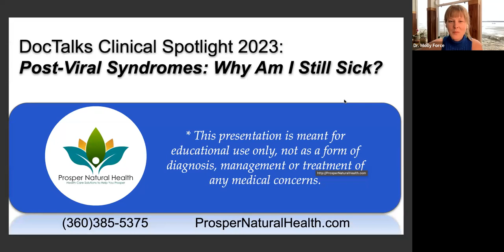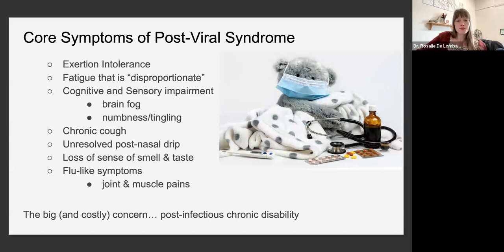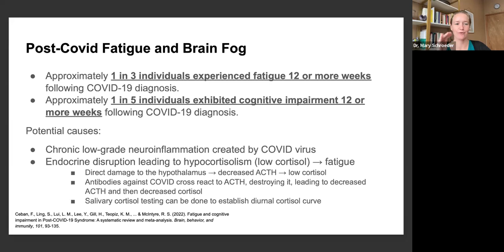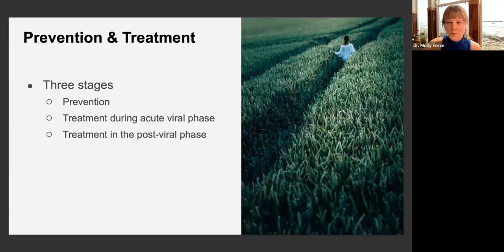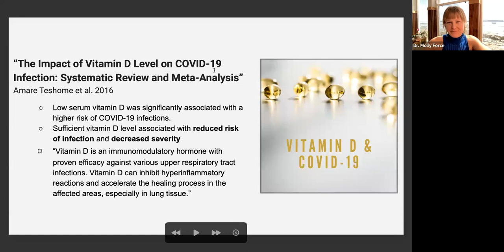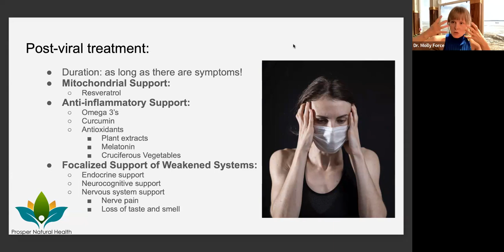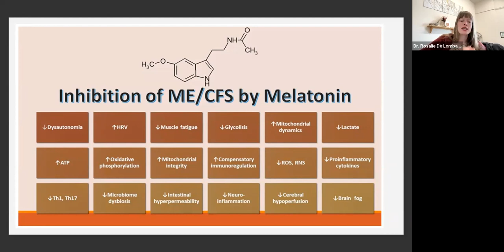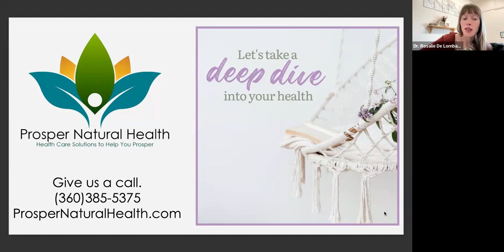Post Viral Syndrome Spotlight Doc Talk Prosper Natural Health Functional Naturopathic Medicine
Post viral syndromes are real. COVID put a major spotlight on the fact that viruses can have lasting effects. With better understanding of Long COVID, tons of new research has been published on post viral syndromes over the last 3 years.

We want to share this exciting new information with you, which is why we are doing a complimentary WEBINAR for you where we’ll be focusing on post viral syndromes.  Why might you be at risk for these? What can you do to prevent post viral syndromes? What evidence is there for natural treatments of post viral syndrome?

Join Drs. Molly Force, Rosalie De Lombaert, and Mary Schroeder for a discussion on natural support of post viral syndromes and ways to reduce risk of developing these chronic issues after viral illness.

Learn:
● The basic knowledge you need to know to understand what a post viral syndrome and why some may be at higher risk.
● Nutritional strategies you can integrate into your daily life to support your immune response.
● Lifestyle habits you can implement to decrease risk of post viral syndromes.
● Discussion of promising research on natural remedies to address immune imbalances caused by post viral syndromes.